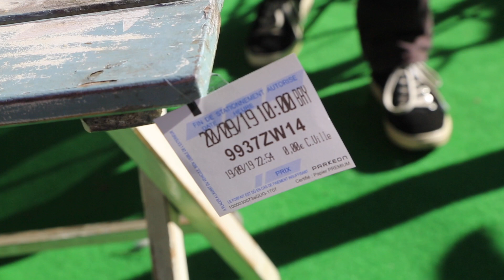Parking Day : quelle place pour la voiture à Bayeux ?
Le parking day mobilise citoyens, artistes, activistes pour transformer temporairement des places de parking payantes en espaces végétalisés, artistiques et conviviaux à l'occasion de la Semaine européenne de la mobilité.